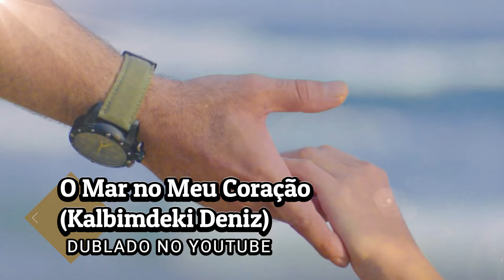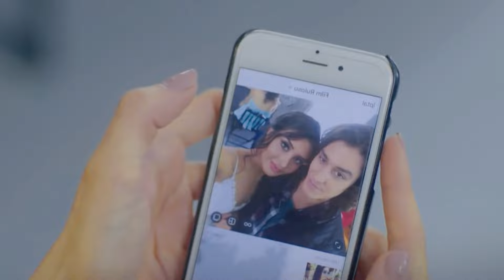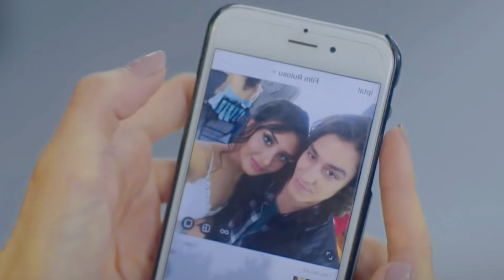O Drama Turco que TODO O YOUTUBE está comentando! Dublado pra você!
Descubra por que O Mar no Meu Coração (Kalbimdeki Deniz) está fazendo tanto sucesso no Brasil dublado em português aqui no Youtube! 🌊❤️

Neste vídeo, mergulhamos fundo na emocionante série turca que tem conquistado o coração dos brasileiros. Conheça a história de Deniz, uma mulher forte que enfrenta desafios incríveis após o desaparecimento misterioso de seu marido.

Veja por que esta produção turca, dublada em português, está fazendo tanto sucesso:
✅ Trama envolvente cheia de reviravoltas
✅ Atores carismáticos que roubam a cena
✅ Cenários deslumbrantes da Turquia
✅ Temas universais como amor, família e superação

Descubra como "O Mar no Meu Coração" se destaca entre as séries turcas e por que está cativando o público brasileiro. Conheça os personagens principais, os conflitos emocionantes e as belas paisagens que tornam esta série imperdível!

Você vai entender:
- Por que as séries turcas estão fazendo tanto sucesso no Brasil
- Como "O Mar no Meu Coração" aborda temas que tocam o coração dos brasileiros
- Curiosidades sobre a produção e os atores
- O impacto cultural das séries turcas no Brasil

Se você é fã de dramas emocionantes, romances intensos e quer conhecer mais sobre a cultura turca, este vídeo é para você!